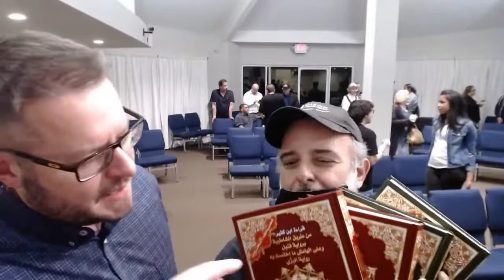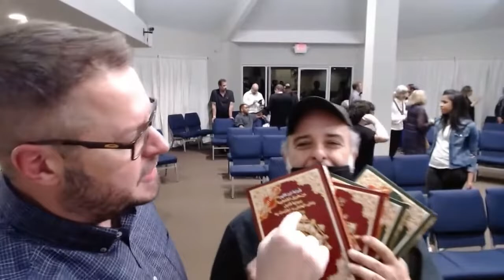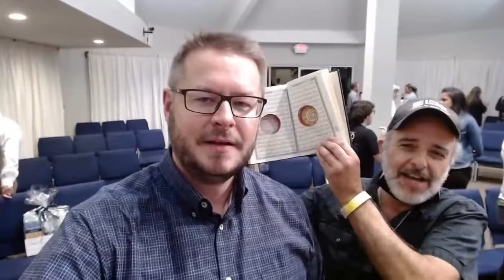Random Livestream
=== Original Description ===

Just finished up the conference, so I went live for a while!

Statistics of original video: 📅 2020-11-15  ⏱ 47:05  ▶ 58179  👍 4925  💬 845  🆔 nT_kq7yJEIg